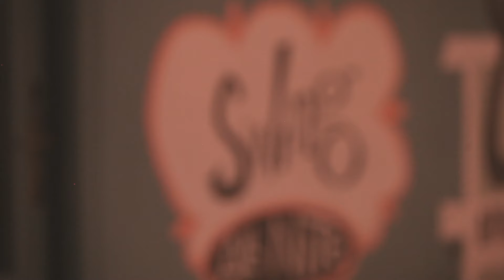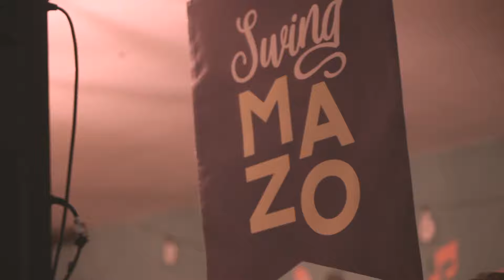Why Swingmazo in Cantabria is a unique swing dance summer camp?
3 hectares in the Natural Park of Santoña Wetlands a few minutes away from the beach near Laredo, Santander and Bilbao, surrounded by nature, the best live swing music and fantastic people. Interesting lindy hop and solo jazz workshops, fun tasters and unexpected performances by all the campers make this swing dance camp a unique event.
Everything is possible : sunbathing by the swimming pool, exercising with a canoe tour or some archery for beginners, transformate into a bold entertainer ... We explore all the possible ways to relax and have fun. Come and join us!